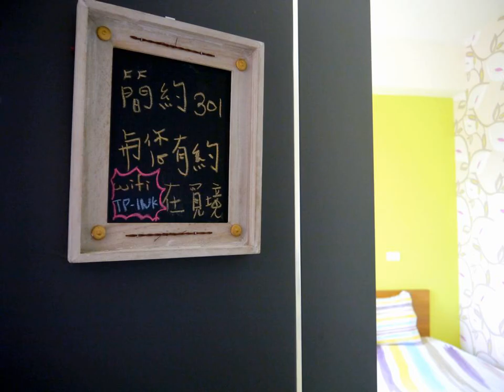Miji B&B - Jian - Taiwan, Province of China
Miji B&B hotel city: Jian - Country: Taiwan, Province of China

Address: No. 3, Lane 179, Mingren 2nd Street; zip code: 973

Offering free bicycles, Miji B&B offers comfortable accommodation with mountain views in Jian. It is only a 3-minute drive from the nearest night market. Free Wi-Fi access is available in all rooms.

 -- Situé à Hualien, à seulement 3 minutes en voiture du marché nocturne le plus proche, le Miji B&B vous propose des hébergements confortables avec vue sur la montagne et un service de prêt de vélos.

 -- El Miji B&B ofrece servicio gratuito de alquiler de bicicletas y un alojamiento confortable con vistas a la montaña de Jian.

 -- 觅境民宿提供免费自行车，在吉安提供山景的舒适客房。觅境民宿距离最近的夜市只有3分钟的车程，所有客房覆盖免费WiFi。  觅境民宿距离鲤鱼潭和慕谷慕鱼约有15分钟路程，距离花莲火车站有10分钟的车程。  民宿的客房均设有阳台、空调、电视、沙发、电热水壶以及带淋浴的私人浴室，并提供吹风机和免费洗浴用品。  觅境民宿设有花园和露台。旅游咨询台的工作人员可协助客人安排外币兑换和订票服务。客人可参加如徒步旅行和骑自行车游览周边地区等活动，或在共用休息室休息并结交朋友。

 -- Отель типа «постель и завтрак» Miji расположен в поселке Цзиань, в 3 минутах езды от ближайшего ночного рынка. К услугам гостей комфортабельные номера с бесплатным Wi-Fi и видом на горы. Предусмотрен бесплатный прокат велосипедов.

 -- يوفر مبيت وإفطار Miji دراجات مجانية وأماكن إقامة مريحة مع إطلالة على الجبل في مقاطعة هوالين، ويبعد مسافة 3 دقائق بالسيارة من أقرب سوق ليلي. كما تتوفر خدمة الواي فاي مجاناً في جميع الغرف.